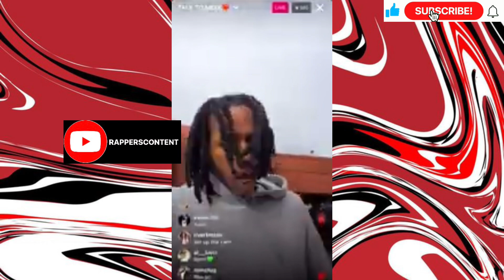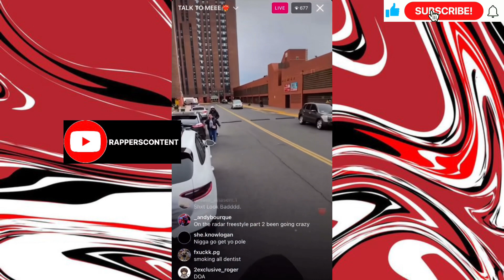🥷Sha Gz Outside RPT Block “Turn the Live Off” 💥👿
RAPPERS CONTENT 🔥📺
PUT ON YOUR NOTIFICATIONS SO YOU RECIEVE UPDATES ON OUR NEW VIDEOS🔥⏰🔔

Sha gz outside rpt block
sha gz
Sha gz outside rpt block on live
sha gz - jet li
sha gz x dthang x six x tmac - feelings
sha gz new opp
sha gz new opp reaction
bronx drill
Sha gz outside rpt on live
kay flock
noticuz
Sha gz outside rpt live
sha ek
sha gz reaction
sha gz freestyle
new opp sha gz reaction
reaction to sha gz new opp